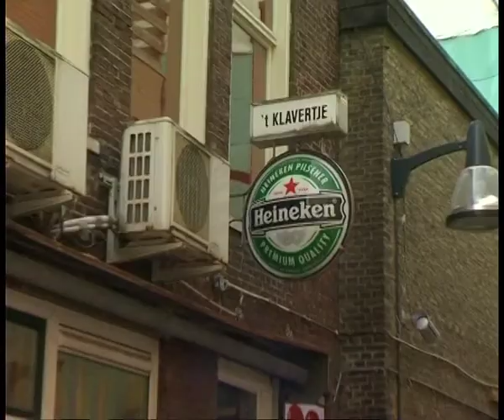GPTV: inbeker word benenbreker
Een inbreker is op de Weaze in Leeuwarden van een 5 meter hoog dak gevallen, brak zijn been op twee plaatsen en werd aangehouden door de politie. De 42-jarige Leeuwarder werd door een getuige gezien op het dak van een horeca-gelegenheid. Deze getuige belde direct via 1-1-2 de politie. Toen de inbreker in de gaten kreeg dat er op hem gelet werd, ging hij er vandoor. Vervolgens viel de man van een hoogte van vijf meter naar beneden. Daarbij brak hij zijn been op twee plaatsen. De man werd aangehouden en per ambulance overgebracht naar het ziekenhuis in Leeuwarden. Het is nog onduidelijk of hij al iets had gestolen.